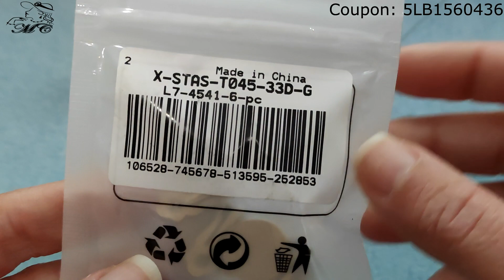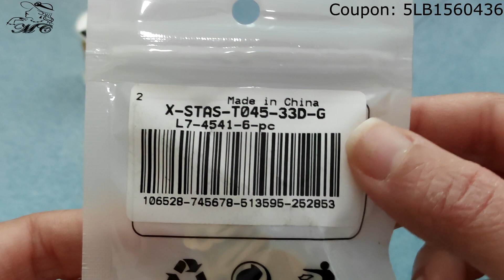DIY- Video Tutorial Orecchini a Clip "Aladin" in Collaborazione con Lbeads.com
-Rocailles Miyuki 15/0 e 11/0
-Cipollotti (rondelle) 4x3 mm
-Filo Miyuki e Ago extrafine Miyuki